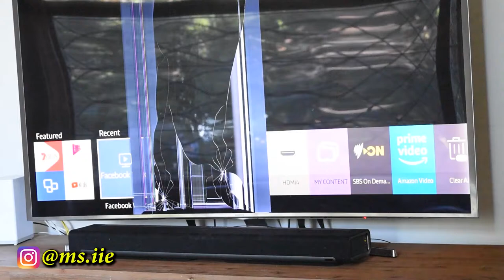DIBULAN RAMADHAN KAREEM KENA MUSIBAH, ANAK BULE TETEP CERIA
Hallo smua,

Video kita kali ini adalah video sedih banget, yang susah diungkapkan kata-kata, disaat keadaan lagi susah dan pengetatan biaya sana sini malah musibah datang menimpa.

Kalo mau cari siapa yang salah, malah tambah pusing, tambah sedih, tambah segalanya. jadi cuma bisa nangis tapi itupun ga bisa keluar tangisannya karna ketahan.

Trio iwuls yang ikut terlibat dalam kejadian ini juga ga ngerti apa yang sebenernya terjadi, namanya juga anak-anak secara mereka cuma balita dan batita.

Mummydabul kan ga bisa boong dan kalo ada something wrong Dabul bisa langsung mencium, makanya dia nanya terus ada apa tapi Mummydabul bilang nanti aja kalo Dabul udah kelar kerja jam 6, tapi Lizzie juga ga bisa simpen rahasia, dia mau kasih tau Dabul terus alhasil Dabul tau juga dan reaksinya yang super kecewa ditambah kaget bener-bener bikin wakwaaawww luar biasa.

Kalo mau tau make sure tonton sampe habis ya video kali ini.

Sending lots of love from Sydney
xoxo

Camera:
Nikon D5500
Osmo Camera